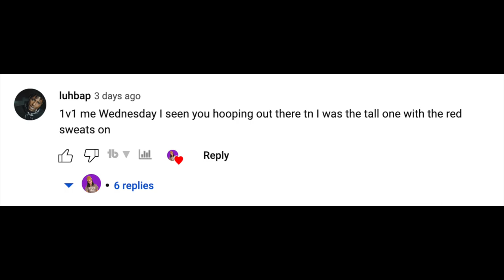Training to BEAT JESSER 1v1 - Day 18